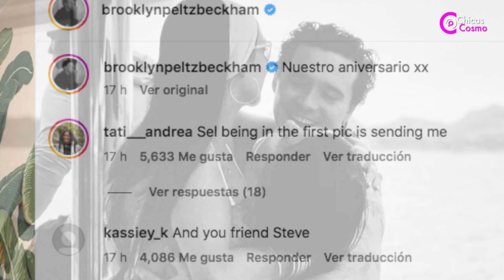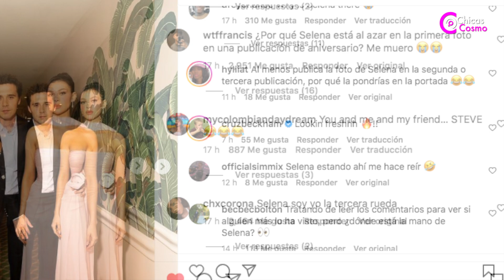BROOKLYN BECKHAM VUELVE A INSINUAR QUE ÉL, SU ESPOSA Y SELENA GOMEZ SON UN TRIO